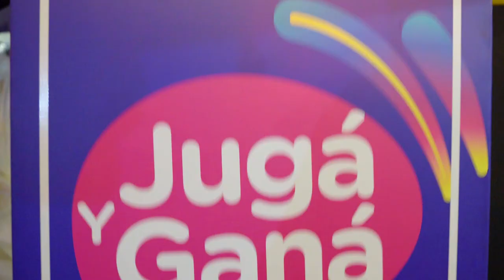¡Festejamos el Carnaval en Uruguay!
Compartimos muchas noches de premios y diversión en los tablados 1° de Mayo y Velódromo de Montevideo ¡y así lo vivimos!